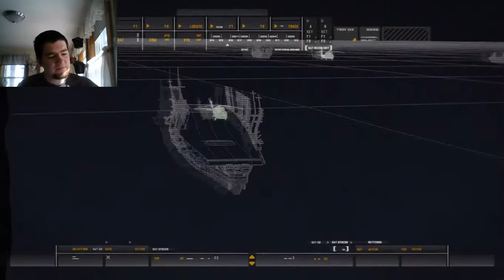Call of Duty 4 Modern Warfare Part 3 | RAGE!!!!!! I hit the wall in rage!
That part was flipping redonkulous! I don't know why I didn't just throw something out the window in frustration! I should have! But I finally completed that chapter thanks to my plan. Next time, DO THAT PLAN!